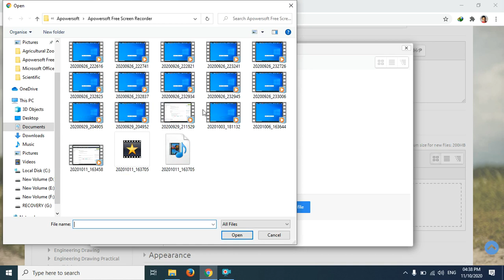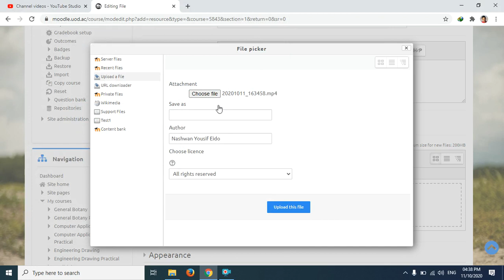How to upload files into moodle